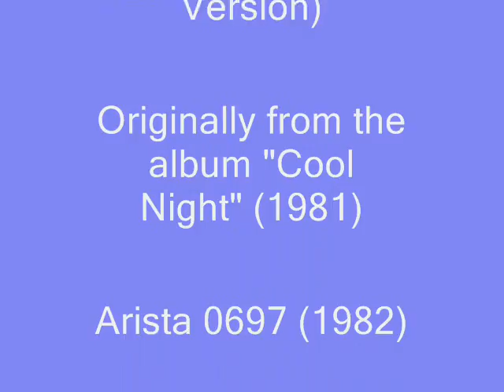Paul Davis - Love Or Let Me Be Lonely (Single Version) (1982)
This is a vinyl rip of the SINGLE version of Paul Davis' final Pop Top 40 hit, which is different from the album version. The difference is, that one of the refrains had been omitted, and an additional verse had been added. A #40 hit from 1982, originally from Paul's "Cool Night" album.